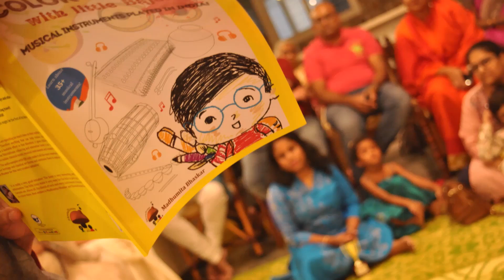Color and Learn with Little Bajo | Musical Instruments | Activity Book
ShrotaHouse is delighted to launch a new book - now available across the world!

Book Title: Color and Learn with Little Bajo: Musical Instruments Played in India.
Age: 3+
Ideal for: Gifting. Kids Libraries. Schools. Educators. Theme Parties. Family Gatherings. Workshops. and MORE!
Content: Learn about 35+ musical instruments played in India!

Get your copies today!!

Links to purchase (National):
Amazon INDIA
Flipkart INDIA